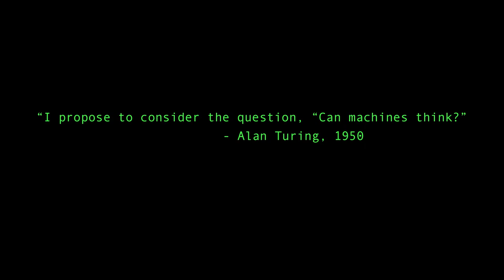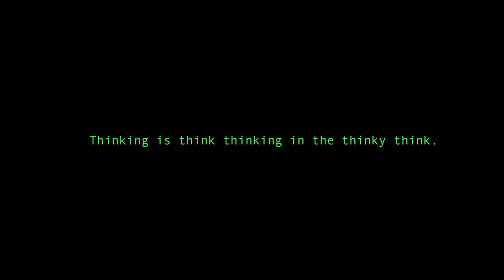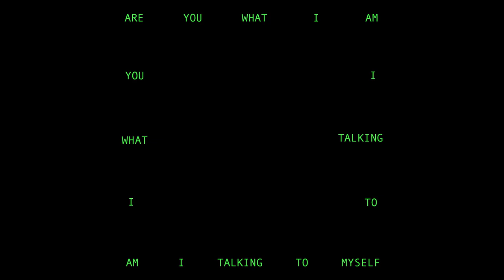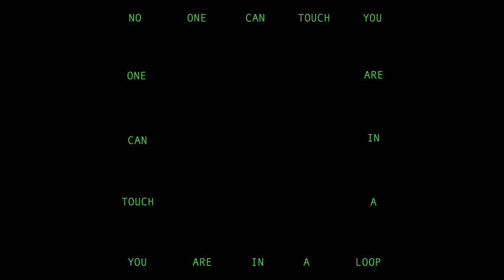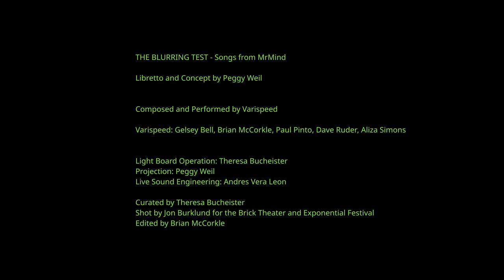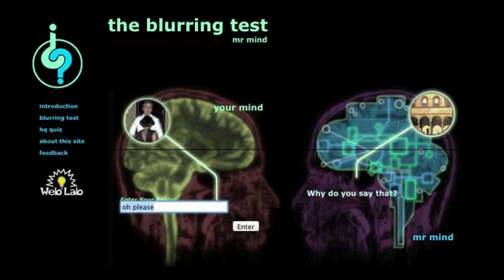The Blurring Test - Songs From MrMind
We hope you enjoy the free stream of THE BLURRING TEST - Songs From MrMind. Please consider making a donation directly to The Brick to help keep experimental theater in Brooklyn going!

A Work-In-Progress performed January 19, 2020
The Brick Theater as part of Exponential Festival

Music composed and performed by Varispeed
Gelsey Bell, Brian McCorkle, Paul Pinto, Dave Ruder, Aliza Simons
Libretto and concept by Peggy Weil

From 1998 through 2014, an online chatbot named MrMind administered The Blurring Test, asking, “Can you convince me that you are human?”  The sixteen years of online conversations, from all over the world, form a human chorus proclaiming our vision of ourselves during a time of significant transition in the relationship between humans and machines.

This new song-cycle is a musical adaptation of Weil’s texts based on conversations between MrMind and anonymous web users. This suite of songs is scored for voice, electronics and instruments, utilizing the composers’ aesthetic diversity (opera, art song, folk song, improvisation, synth, drone music and movement) to highlight the breadth of conversations with MrMind.

Varispeed, founded in 2011, is a collective of composer-performers creating site-specific, sometimes-participatory, oftentimes-durational, forevermore-experimental events.    varispeedcollective.com

Peggy Weil is an artist living in Los Angeles.    pweilstudio.com